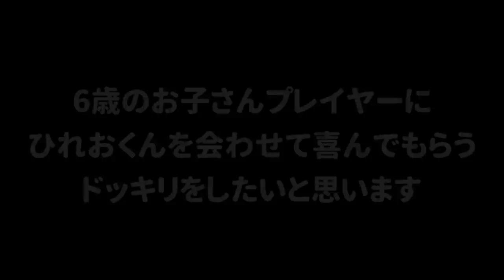【ボイチャあり】ひれおくんに会いたい６歳のキッズに本物のひれおくんを会わせてあげた時の反応がめちゃくちゃ可愛かった！【スプラトゥーン２】